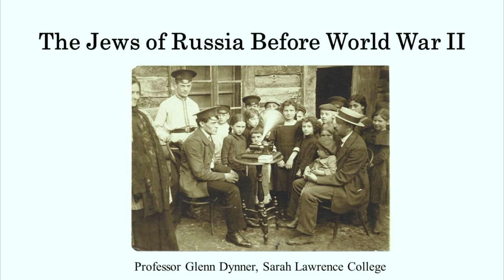Jews of Russia Before the Holocaust Part 1